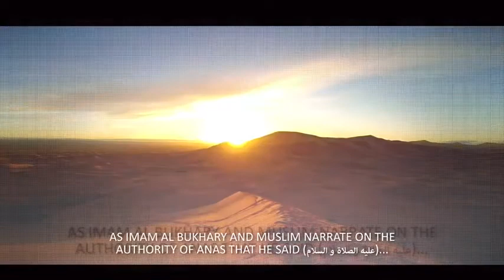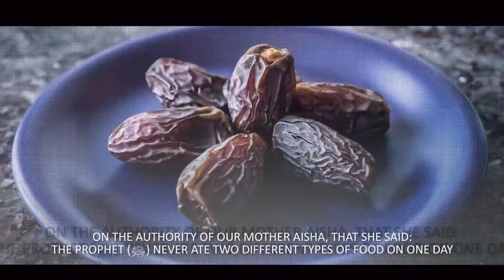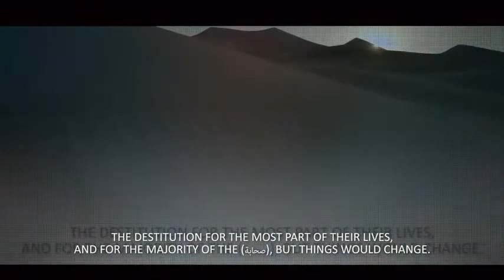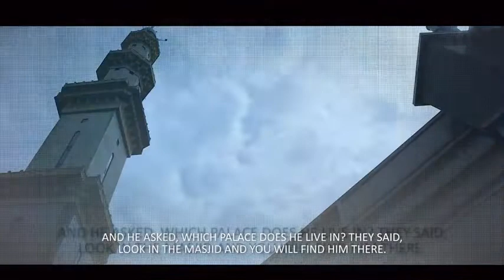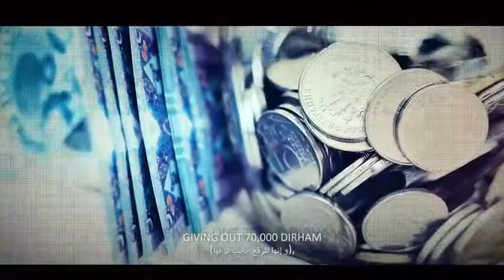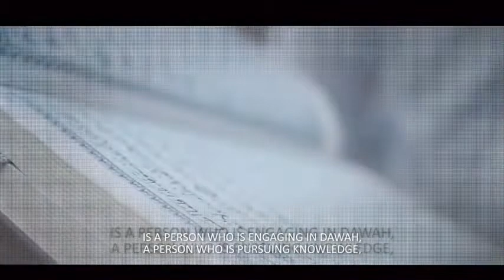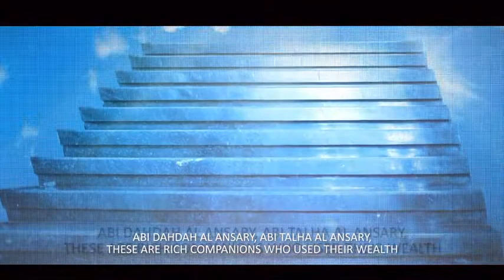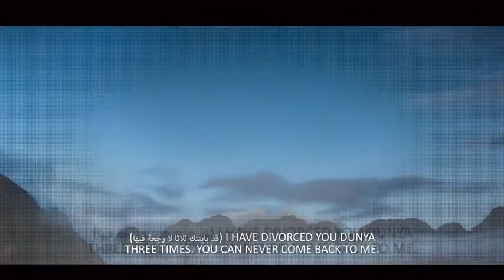Powerful Stories - Money & Power Never Changed Umar Ibn Al Khattab!